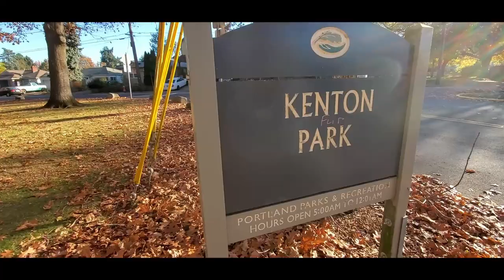YOU WILL NOT BELIEVE WHAT HAPPENED AT KENTON PARK - Northwest Bocce Ball plays Kenton Park Ep. 1.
The crew heads to North Portland Kenton park to play a few rounds of Bocce Ball. What happens will blow your mind.